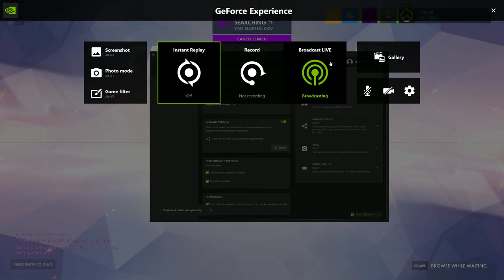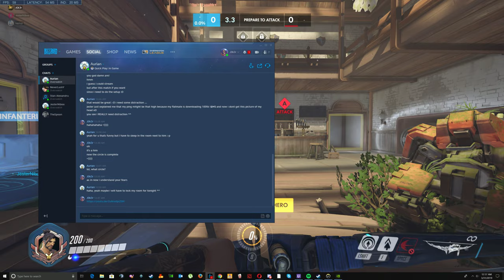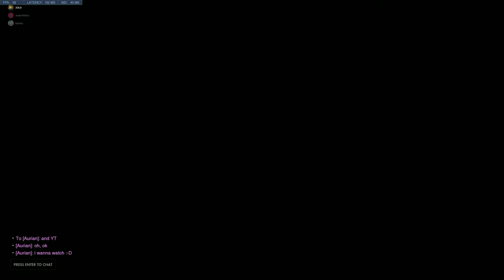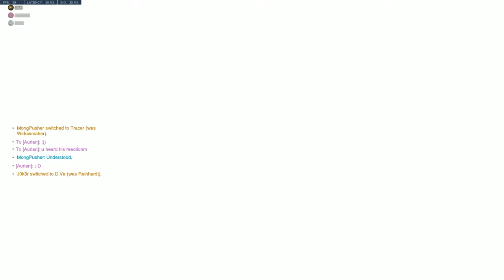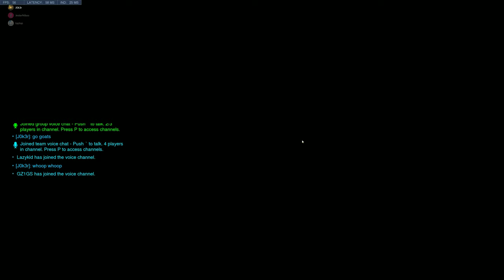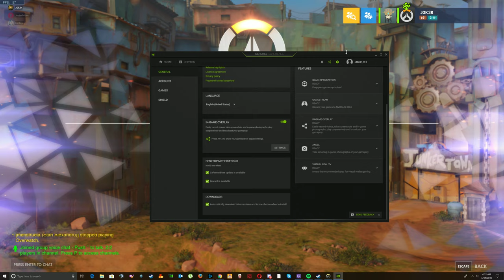Overwatch - 4Aurian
GPU: GeForce GTX 1080 Ti
CPU: Intel(R) Core(TM) i7-6800K CPU @ 3.40GHz
Memory: 32 GB RAM (31.91 GB RAM usable)
Current resolution: 3840 x 2160, 60Hz
Operating system: